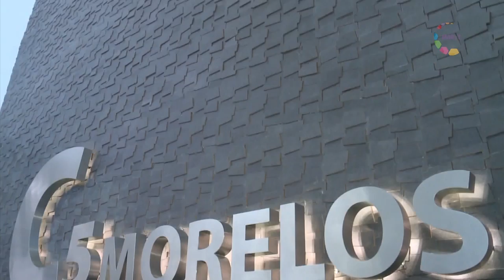Cápsula MANDO ÚNICO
El MANDO ÚNICO es un sistema de operación y administración policial debidamente homologado, profesionalizado y estructurado que concentra a todas las corporaciones preventivas municipales y estatales como en un solo ente, con el cual se hace frente de manera efectiva al desafío que representa la delincuencia en todas sus expresiones.